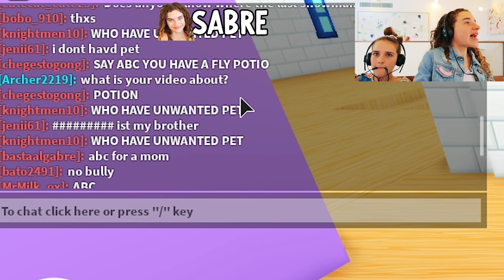WHO CAN MAKE THE BEST NEON PET in Adopt Me Gaming w/ The Norris Nuts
Which Norris Nut made the best Neon Pet ? You'll be surprised!